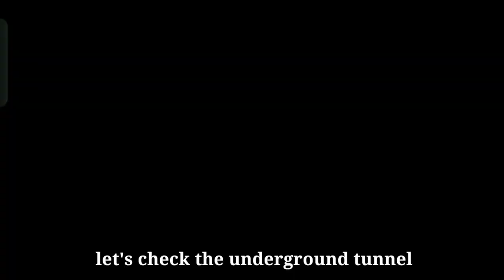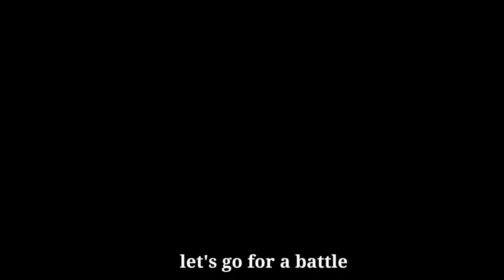POKEMON UNBOUND GAMEPLAY WALKTHROUGH | ARTHUR'S HOUSE | 4th GYM BADGE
POKEMON UNBOUND GBA WALKTHROUGH
ADVENTURE PLUS EXCITING BATTLE
ALL EPISODE WILL BE UPLOAD

POKEMON UNBOUND
AUTHOR : Skeli789
Game base : Pokemon FireRed

Features
Features Galore
A New HM System
Upgrated Graphics
Difficult Modes
A Unique Mission System
Character Customization
Daily Events
Exciting Mini Games
Challenging Puzzles
A Rich Post Game
A Custom Ost

EDITING APP
➡️KINEMASTER